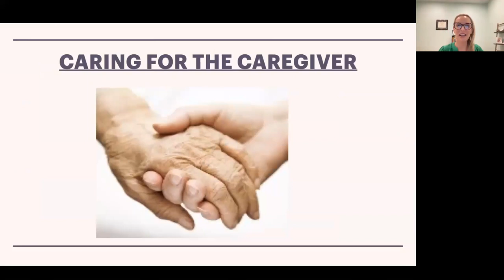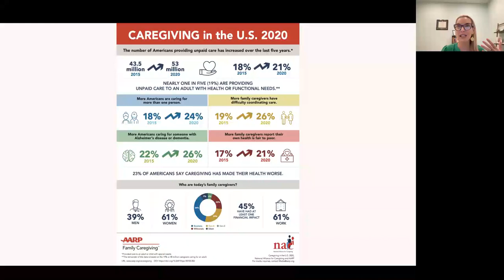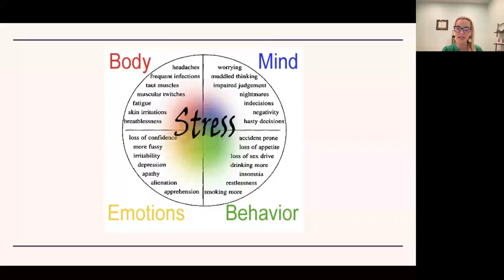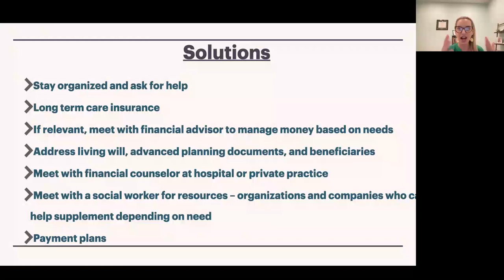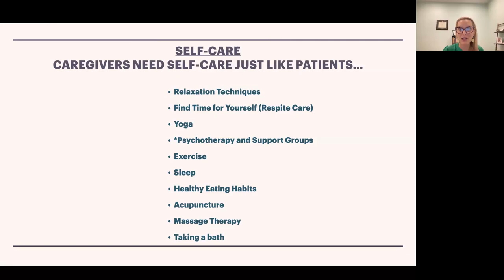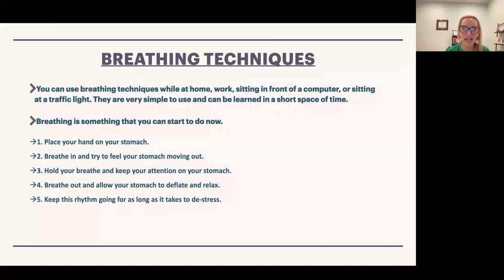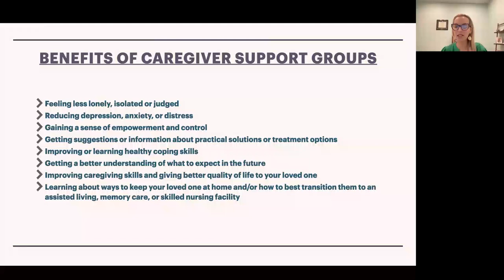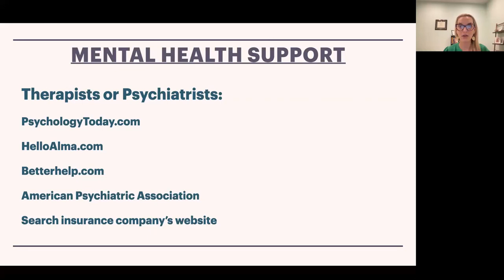Caregivers: Giving and Receiving